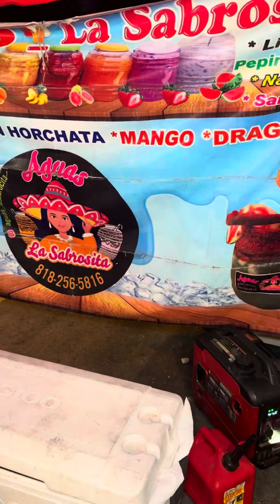Most expensive food @909tacolandia 👀